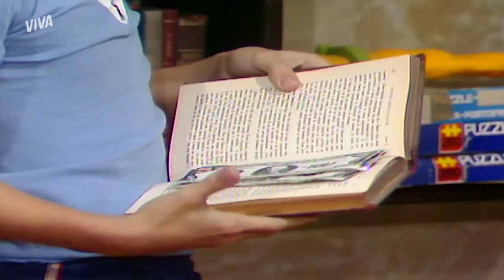LUIZA SE OFERECE PARA SER GOVERNANTA DE MARIA HELENA | PÃO-PÃO, BEIJO-BEIJO | MELHOR DO DIA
Dr. Chadade pede ajuda a Luísa para conseguir uma candidata de confiança para o cargo de governanta. Ele só não contava que a moça se ofereceria para ocupar esse cargo. Veja no que isso vai dar em PaoPaoBeijoBeijoNoVIVA!